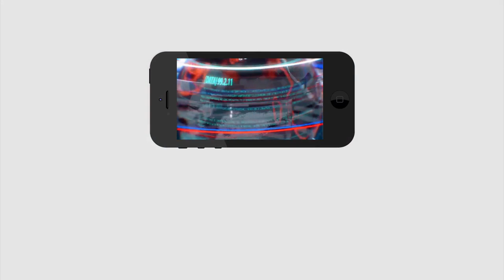CM Jagan Start New Scheme | జగన్ కొత్త పథకం.. లక్షల మంది ఫిదా | Jagananna Thodu | PDTV News